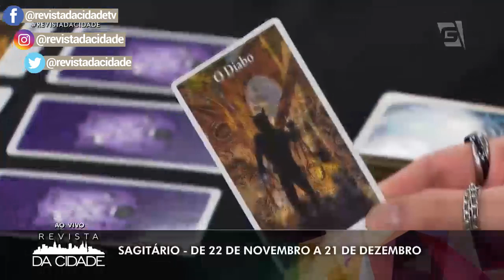Previsão de Sagitário 22/11 a 21/12 - Revista da Cidade (14/01/2019)